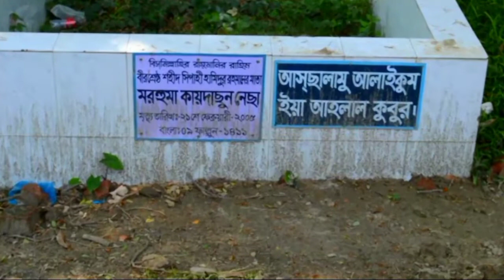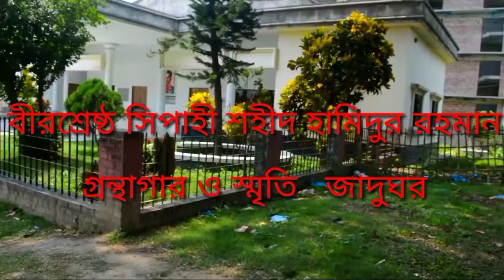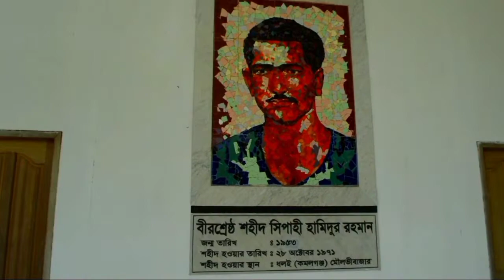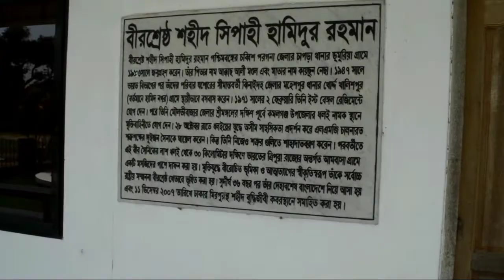“বীর শ্রেষ্ঠ” হামিদুর রহমান ডিগ্রী কলেজ ও গ্রন্থাগার এবং স্মৃতি জাদুঘর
মোহাম্মদ হামিদুর রহমান (২ ফেব্রুয়ারি ১৯৫৩ - ২৮ অক্টোবর ১৯৭১) বাংলাদেশের স্বাধীনতা যুদ্ধে অংশগ্রহণকারী একজন শহীদ মুক্তিযোদ্ধা। বাংলাদেশের মহান মুক্তিযুদ্ধে চরম সাহসিকতা আর অসামান্য বীরত্বের স্বীকৃতিস্বরূপ যে সাতজন বীরকে বাংলাদেশের সর্বোচ্চ সামরিক সম্মান “বীর শ্রেষ্ঠ” উপাধিতে ভূষিত করা হয় তিনি তাদের অন্যতম। মাত্র ১৮ বছর বয়সে শহীদ হওয়া হামিদুর রহমান সাত জন বীর শ্রেষ্ঠ পদকপ্রাপ্ত শহীদ মুক্তিযোদ্ধাদের মধ্যে সর্বকনিষ্ঠ।

১৯৭০ সালে হামিদুর যোগ দেন সেনাবাহিনীতে সিপাহী পদে৷ তাঁর প্রথম ও শেষ ইউনিট ছিল ইস্ট বেঙ্গল রেজিমেন্ট৷ সেনাবাহিনীতে ভর্তির পরই প্রশিক্ষণের জন্য তাকে পাঠানো হলো চট্টগ্রামের ইস্ট বেঙ্গল রেজিমেন্ট সেন্টারে৷ ২৫ মার্চের রাতে চট্টগ্রামের ইস্ট বেঙ্গল রেজিমেন্ট ওখানকার আরও কয়েকটি ইউনিটের সমন্বয়ে পাকিস্তানি হানাদার বাহিনীর বিরুদ্ধে বিদ্রোহ ঘোষণা করে মুক্তিযুদ্ধে অংশ নেয়৷

    Production Manager :MD Mabudur Rahman

Assistant Director : MD Rabby Rahman

Director,Producer & Script writer :MD Siam Hasan Nipu

Song:No Copyright Bangla Village Music  Bangla Flute Music  EACFM  Endless Audio